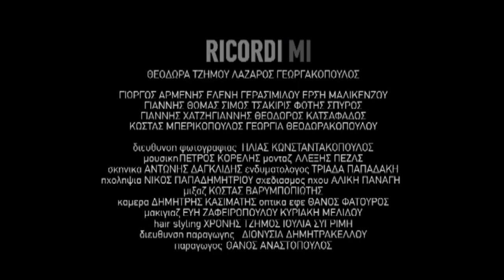Ricordi mi (2009) ORIGINAL TRAILER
Directed by Stella Theodoraki. With Theodora Tzimou, Lazaros Georgakopoulos, Giorgos Armenis.